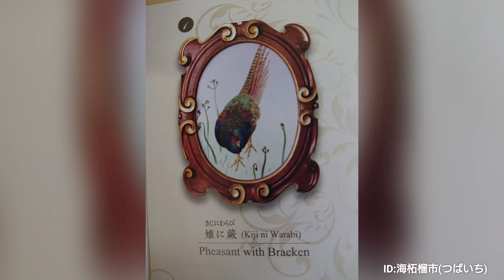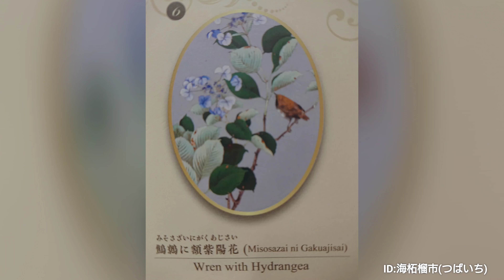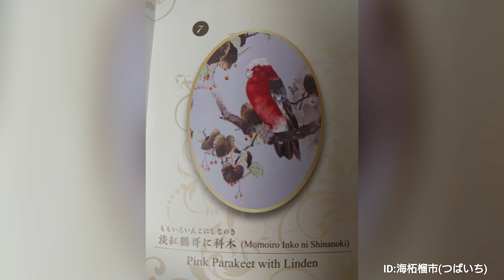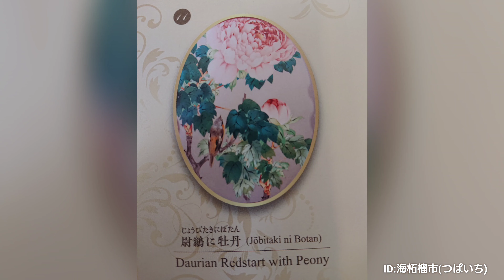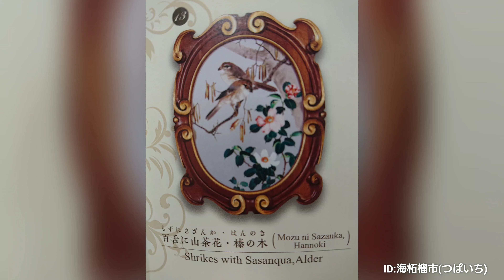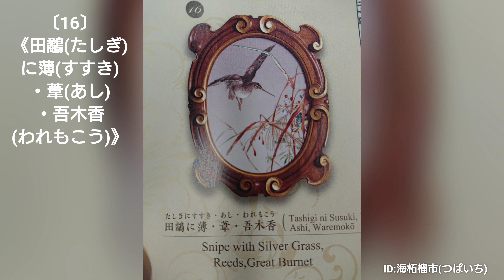《国宝・旧東宮御所。現・迎賓館赤坂離宮 『花鳥の間』七宝額 30(三輪)作》〔原画・渡辺省亭✖️無線七宝・涛川惣助 共作〕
《オンラインミュージアム『美』を観て『和』する》
〔渡辺省亭　欧米を魅了した花鳥画〕+α

《国宝・旧東宮御所。現・迎賓館赤坂離宮 『花鳥の間』七宝額 30(三輪)作》目次
欧米を魅了した花鳥画 渡辺省亭 〔目次〕